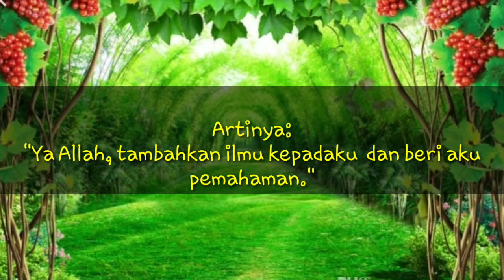Pembelajaran PAUD Tema Tanaman | Tanaman Buah